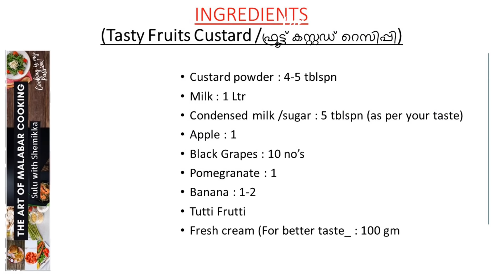Fruit Custard Recipe/ Healthy Dessert Recipe/ How to Make Custard/ Custard Recipe Dessert Recipe- 77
Learn how to make Fruit Custard at home. . This Fruit Custard is a favorite among all age groups in the family.

Ingredients:

Custard powder : 4-5 tblspn
Milk : 1 Ltr
Condensed milk /sugar : 5 tblspn (as per your taste)
Apple : 1
Black Grapes : 10 no’s
Pomegranate : 1
Banana : 1-2
Tutti Frutti
Fresh cream (For better taste): 100 gm